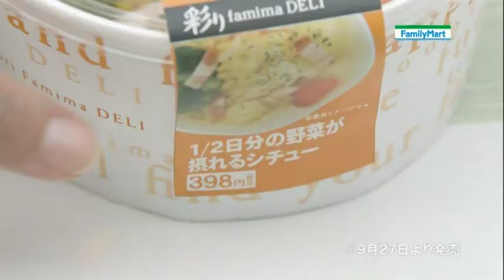川澄奈穂美 : ファミリーマート (201109)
【まとめCM】川澄奈穂美